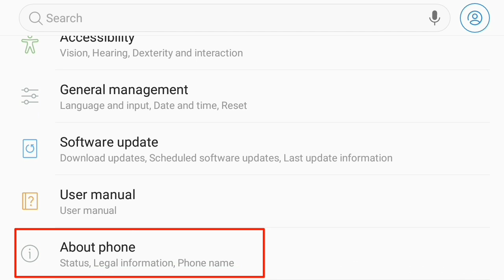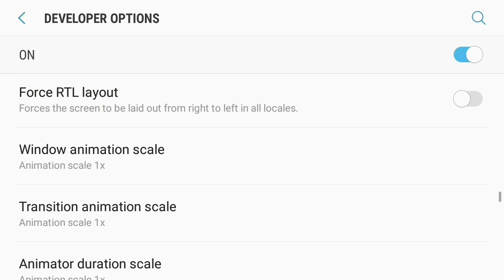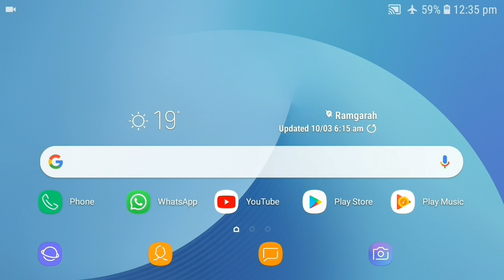How To Amazing Setting Mobile speed /आप का मोबाइल को Speed करेंगा एक Setting से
👉Aaj Is Video Me Kamal Ki Setting Jise aapka mobile ko speed Karthika